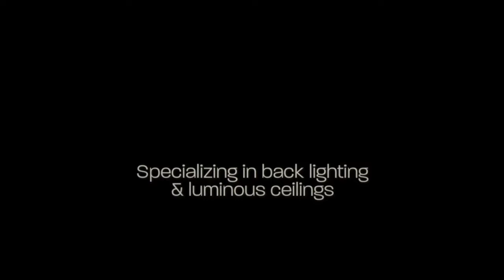Architectural LED Backlighting Manufacturer | Manhattan, NYC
Headquartered in New York City, Nanometer Lighting offers simple yet sophisticated static, tunable white and RGBW backlighting and micro linear products. Our lighting solutions are well thought out and engineered for challenging and sustainable architectural commercial applications.

Nanometer Lighting
57-10 49th place